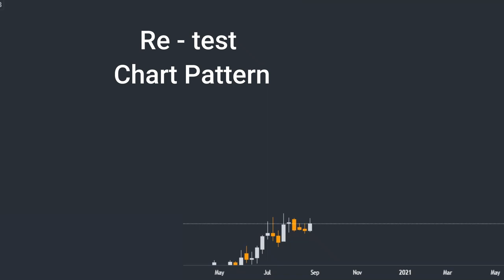Breakout and Retest Trading Pattern in Live Trading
Breakout and Retest  Trading Pattern in Live Trading | live trading,intraday trading, shorts,

Gadgets Used : -

Our Mic : -

Our Camera : -

Our Laptop : -

Our Tripot : -

Gaming Headphone : -